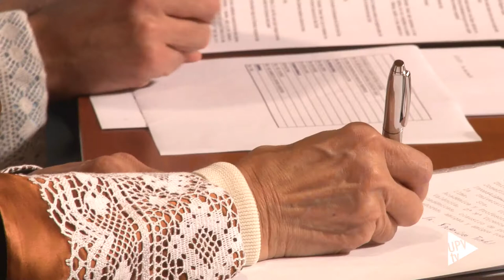La @UPV inviste como doctora honoris causa a Adela Cortina - Noticia @UPVTV, 20-12-2016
La Universitat Politècnica de València ha investido como doctora honoris causa a Adela Cortina, catedrática de Ética y Filosofía Política de la Universitat de València y directora de la Fundación Étnor.

El nombramiento es una propuesta conjunta del Departamento de Proyectos de Ingeniería de la UPV y del Vicerrectorado de Responsabilidad Social, Cooperación y Deportes. Cortina cuenta con dos padrinos, la vicerrectora Rosa Puchades y el profesor Félix Lozano, quien ha sido el encargado de pronunciar la laudatio.

En su discurso de investidura la nueva doctora por causa de honor de la UPV ha hablado de la cooperación necesaria de la ciencia, la técnica y las humanidades.

Adela Cortina ha estado siempre implicada, desde la reflexión filosófica, en la transformación social. Desde sus inicios, ha contribuido al debate en temas de gran relevancia social como son la bioética, la ética del desarrollo, la ética profesional, la ética política, la ética de los medios de comunicación y la ética de la empresa.

En su obra, la profesora Cortina manifiesta su indignación ante la injusticia y su compromiso con las personas más pobres y vulnerables.

Adela Cortina es miembro de diversos consejos asesores y jurado de los Premios Princesa de Asturias. Su prestigio internacional es incuestionable, tanto que ha sido nombrada doctora honoris causa por distintas universidades en otras trece ocasiones.

Previamente a la investidura de Adela Cortina han sido investidos 52 nuevos doctores, quienes acompañados por sus padrinos y madrinas han recibido los birretes laureados.

El rector, Francisco Mora, ha presidido el acto, que ha sido cerrado con el tradicional GAUDEAMOS IGITUR interpretado por el Coro Polifónico.